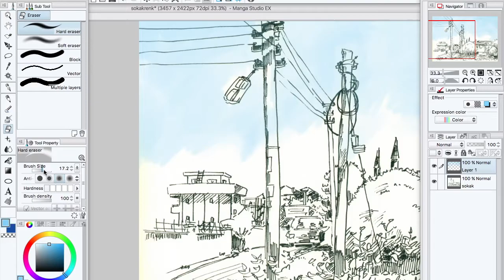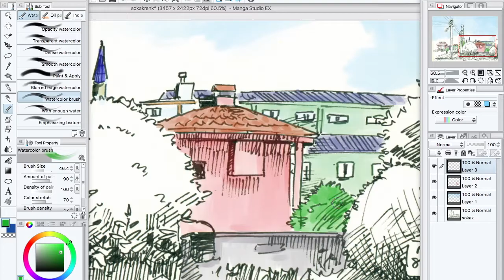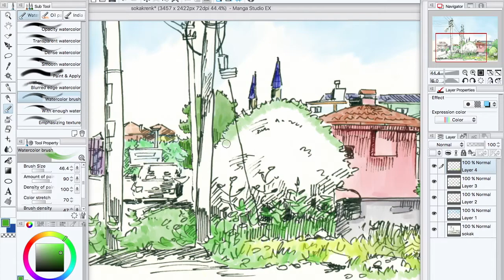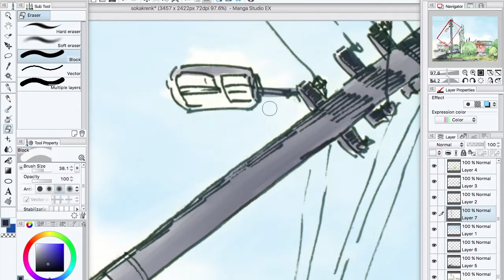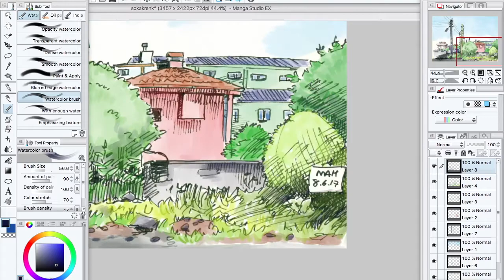66 street digital coloring on paper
önceden çizmiş olduğum resmi manga studio programında suluboya aracıyla renklendirdim

colored my drawing in manga studio. watercolor tool used